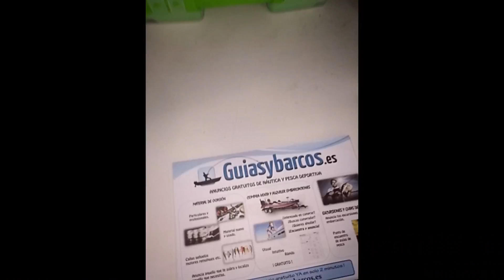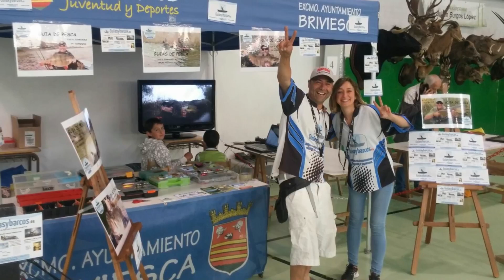Jose A. Fernández Feria de caza y pesca en Briviesca